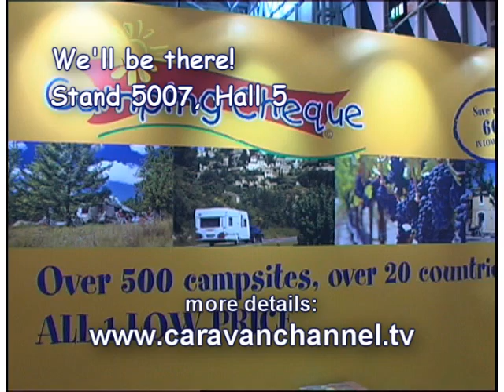Caravan Channel TV show at the NEC in February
The Caravan Channel TV show (Sky 166 + Freesat 406) is at the National Boat, Caravan and Outdoor Show for the first time in February, 2009.
Stand 5007, Hall 5.
Come and see us!